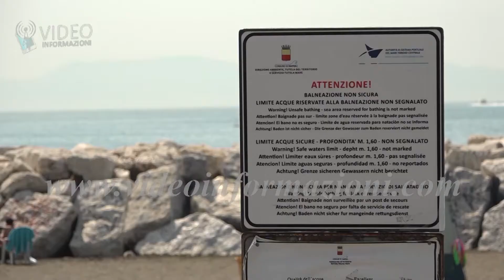Napoli, il lungomare della discordia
Non una bella cartolina per turisti quella offerta dal lungomare di Napoli dove negli ultimi giorni sono state segnalate dai cittadini diverse situazioni di degrado. Per quel poco mare che bagna Napoli infatti, non è proprio un belvedere. Bicchieri e bottiglie tra gli scogli, immondizia non raccolta della sera precedente e sparsa da cittadini incivili lungo strade e marciapiedi, quel poco verde invaso dalla plastica, le solite varie forme di abusivismo e illegalità. Resta poi presente la macchia di liquame verde che rovina quel poco di estetica della spiaggetta della rotonda diaz, il cosiddetto lido mappatella. Sul degrado dei punti di accesso al mare, è intervenuto l’assessore alle Infrastrutture del comune di Napoli, edoardo Cosenza che in un’intervista rilasciata a un noto quotidiano cittadino, ha assicurato che palazzo san giacomo ha in programma una serie di interventi per migliorare la situazione. Tra gli interventi anticipati dall’assessore della Giunta Manfredi, il restyling di via Partenope, con la ripavimentazione dell’area compresa tra piazza Sannazaro e piazza Vittoria, l’apertura della linea 6 della metropolitana. Allo studio del comune inoltre, un piano per migliorare la fruibilità del lungomare attraverso un accordo con l’autorità portuale per definire ruoli e e competenze dei vari soggetti. In pratica un accordo che punta a snellire la burocrazia.